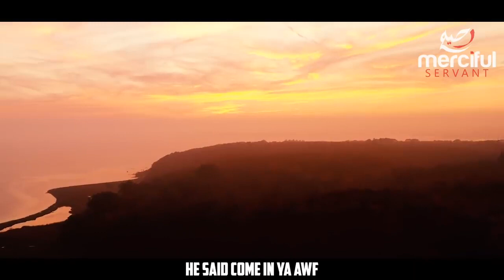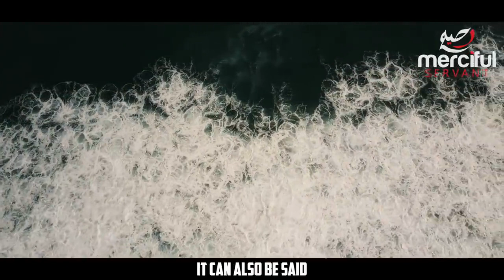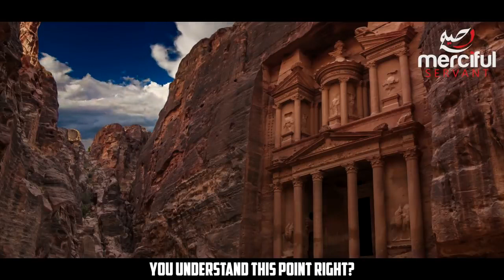80 FLAGS VS 1 PROPHECY OF THE FINAL MAJOR WAR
80 FLAGS VS 1   PROPHECY OF THE FINAL MAJOR WAR